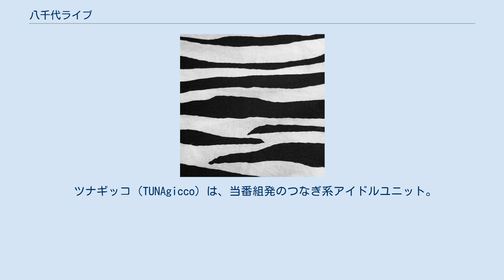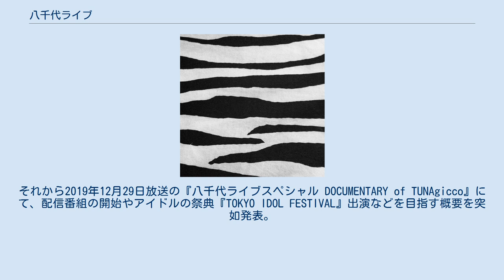八千代ライブ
関東・甲信越地方のテレビの情報・ワイドショー番組
関東・甲信越地方のバラエティ番組
八千代ライブ（やちよライブ）は、NST新潟総合テレビにて毎週金曜日の夕方に生放送されている情報バラエティ番組。
 八千代コースターの姉妹番組として、2017年4月7日に開始した情報バラエティ番組。
番組開始時の合言葉は「まじめに、ニュースを 掘り下げない。」。
番組タイトルの八千代は、新潟総合テレビ本社社屋がある新潟県新潟市中央区の地名から採られた。
 「時事問題の表層」「グルメ」「最新カルチャー」などの情報を紹介している。
 2017年10月20日に初の公開生放送で「真の輝く女性は誰だ？ “第一回 八千代ミスコングランプリコンテスト”」が企画され、初代ミスコンにぱいぱいでか美が選ばれた。
 2017年10月6日からは同日深夜（土曜日未明）に再放送していて、スーパー・ササダンゴマシンがエンディング直前に再放送を見ているであろう視聴者へ向けた小ネタを挟んだりする。
また再放送は一切編集されていない為前番組と後番組の挨拶と案内やリアルタイム抽選のプレゼント企画もそのまま放送される。
 新型コロナウイルスの影響により、2020年5月8日の放送を以って番組の放送休止が発表された。
 ツナギッコ（TUNAgicco）は、当番組発のつなぎ系アイドルユニット。
2018年秋、水谷悠莉・酒井瞳・ぱいぱいでか美の3人組で結成した。
仕掛け人は、プロデュースを担当するスーパー・ササダンゴ・マシン。
 新潟総合テレビの祭典『NSTまつり2018』の一企画として発足し、デビュー曲「すこしは夢見るトワイライト」を発表する。
しかし『NSTまつり』以外は特に活動せず、単発の余興企画かと思われていた。
それから2019年12月29日放送の『八千代ライブスペシャル DOCUMENTARY of TUNAgicco』にて、配信番組の開始やアイドルの祭典『TOKYO IDOL FESTIVAL』出演などを目指す概要を突如発表。
2020年より活動の本格化を掲げていたが、番組本体の休止により不透明な状態となっている。
 ユニット名は『八千代ライブ』レギュラーのNegicco（ネギッコ）から引用し、出演者不在の場を「つなぐ」に由来している。
 ツナギッコ